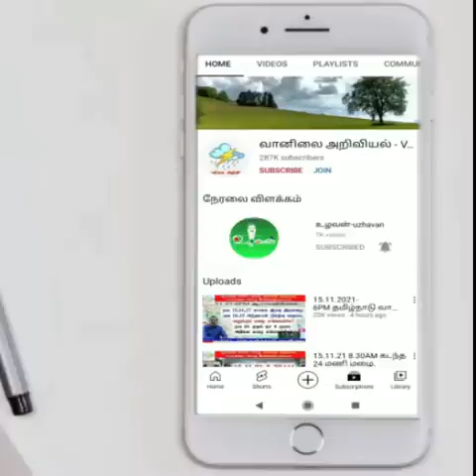ஜனவரியில் உங்கள் ஊர் வானிலை எப்படி?மழை வாய்ப்பு எங்கே? எப்போது?